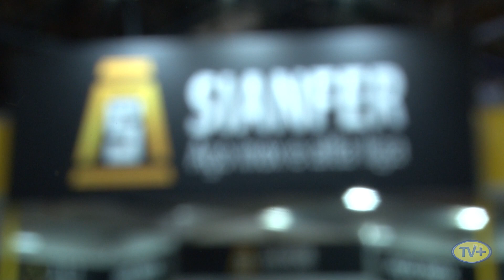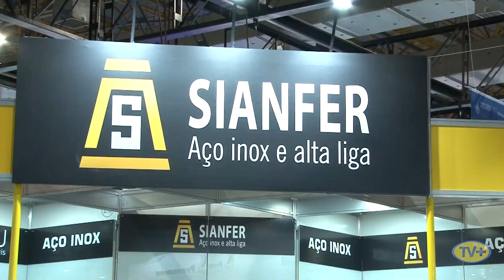Business Hour | 19/10/2023